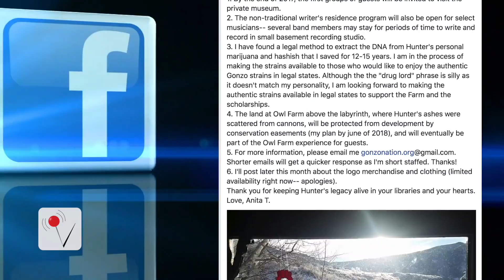Hunter Thompson’s Widow Wants to Clone and Sell His Marijuana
Hunter Thompson’s window wants to keep the journalists legacy alive, in a bizarre way. Susana Victoria Perez (@susana_vp) has more.